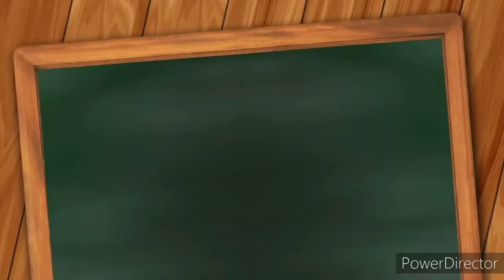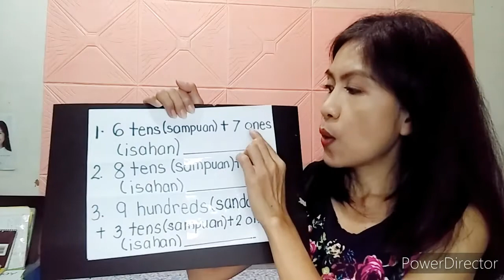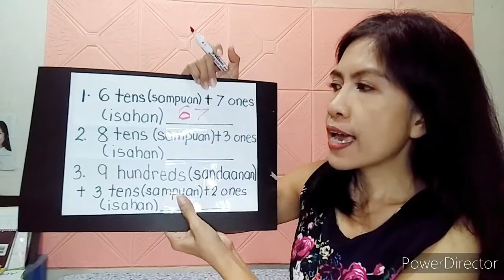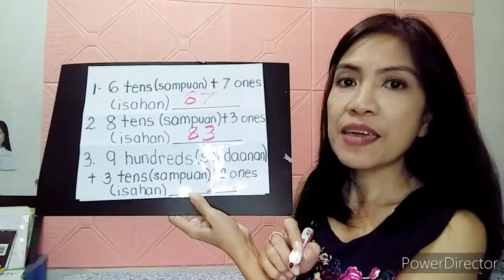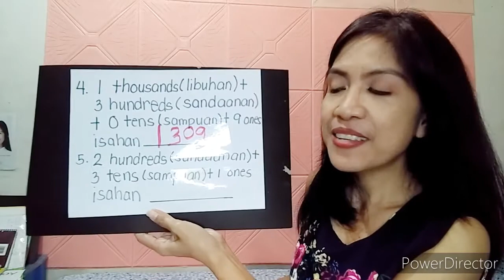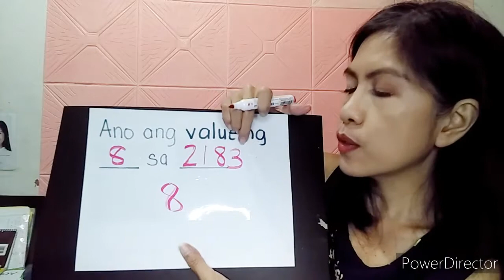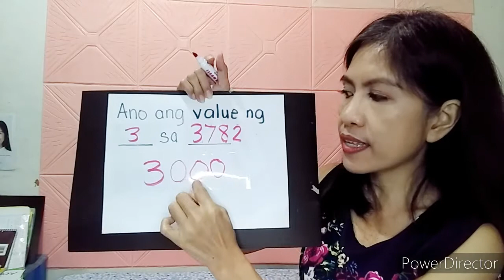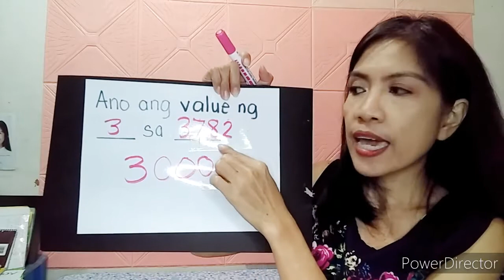Place Value in Filipino| Tara Ating Alamin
Ang asignaturang Matematika ay isinalin ang Place Value sa salitang Filipino. Ang layunin ng video na ito ay upang tulungan ang mga magulang sa pagpaintindi sa kanilang mga anak kung paano sagutan ang ilang mga katanungan.
This video aims to help our parents how to explain place value and value in Filipino and how to answer several drills given.

place value and value in Filipino
isahan sampuan sandaanan at libuhan